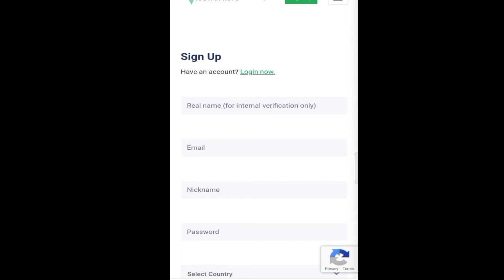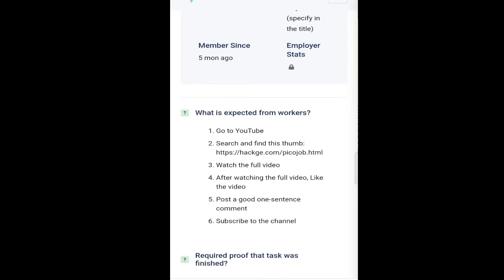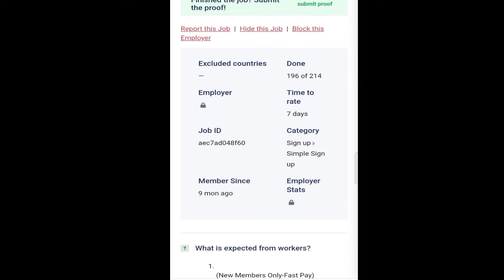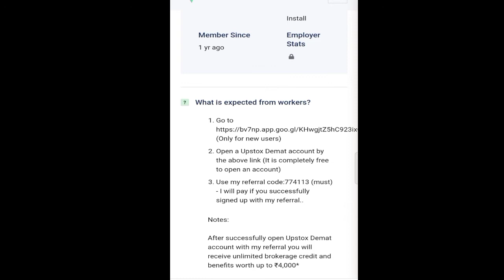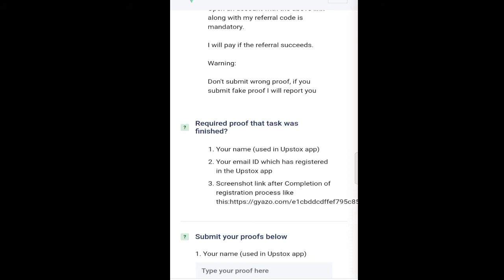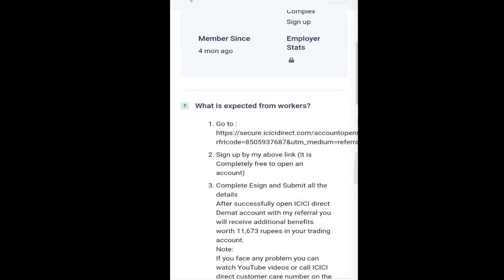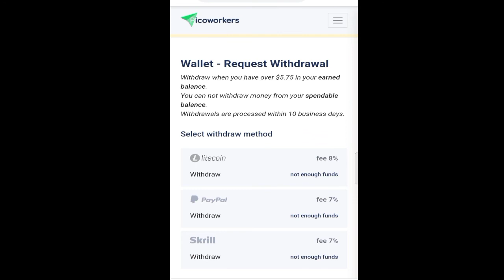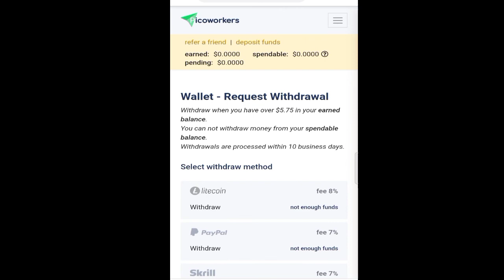Easy Task செய்தால் போதும் | Make Money Online Tamil | Tamil Earnings-vyrar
This channel is containing about how to make money online without investment in Tamil. In this video is earn dollars in doing simple tasks.

how to make money online without investment in tamil,
how to earn money online without investment in tamil,
make money online without investment in india for free,
make money online india without investment,
make money in online without investment,
earn money online without investment in tamil,
make money online in india without investment,
i want make money online without investment,
best ways to make money online without investmenthow to make money online without investment in tamil,